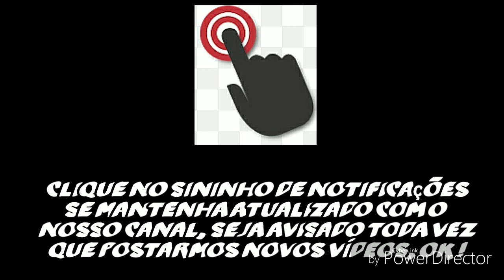PROJETO TUDO VIRA VASO, Solicitado pelo canal " Mundo verde Célia Santos "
Venho neste vídeo atender o pedido do Canal Mundo Verde Célia Santos com o maior prazer